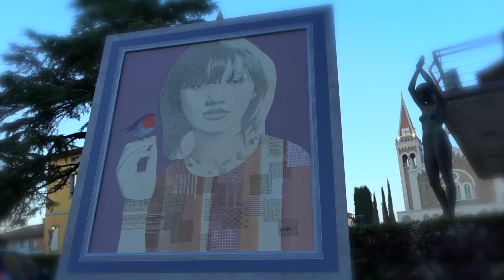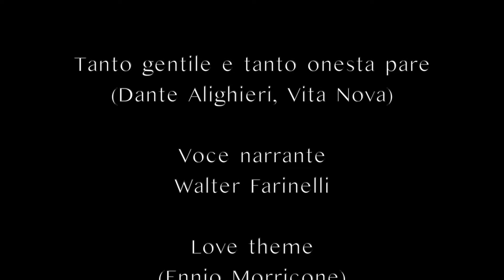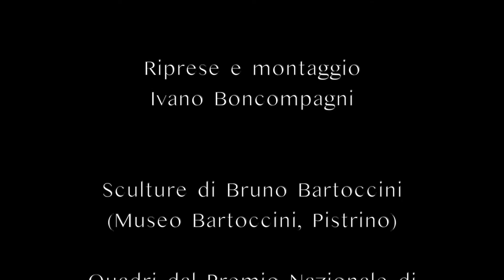Citerna, Poesia, musica e arte per raccontare la bellezza del borgo